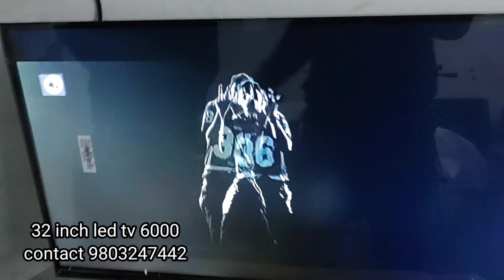new 32 inch led tv Fremless with Sound bar High Quality LG screen insde ips Orginal Ludhiana Market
ਲੁਧਿਆਣਾ ਕਾ ਸਬਸੇ ਵੱਡਾ ਹੋਲਸੇਲ ਸਟੋਰ ਲੀਡ ਟੀਵੀ ਆਲ ਸਾਈਜ਼ 32 ਇੰਚ 40 ਇੰਚ 43 ਇੰਚ ਦੀ ਅਗਵਾਈ ਵਾਲਾ ਟੀ.ਵੀ 50 inch led tv
55 inch
all series available in fremless
Led Tv Only ₹1999 | Cheapest Led Tv Wholesale Market | KK Enterprises

Smart LED TV 32” ₹4999 /wholesale market in delhi / cheapest led tv market in delhi/Arihant infotech

3500₹ में ख़रीदे ANDROID lED TV🔥सिंगल पीस भी LED FACTORY से आर्डर करों⚡Cheapest Smart Led TV in INDIA

hello friends ham log Hain LED ke pahle hun FIR Ludhiana mein ham aapko de rahe hain bahut hi badhiya price LED ko bi karne ke liye aap hamen call Karen 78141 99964
shop Address shimlapuri Dussehra ground ke pass mathroo chowk gali number 9
32 inch Led smart Android 7499
32 inch Fremless led tv smart Android 7999
40 inch Led tv smart 10500
43 inch led tv Fremless Smart Android 14999hello friends ham log Hain LED ke pahle hun FIR Ludhiana mein ham aapko de rahe hain bahut hi badhiya price LED ko bi karne ke liye aap hamen call Karen 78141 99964
32 inch Led smart Android 7499
32 inch Fremless led tv smart Android 7999
40 inch Led tv smart 10500
43 inch led tv Fremless Smart Android 14999
Cheapest Smart TV And Wholesale & Retail || Electronic Market || Ludhiana ||
इतना सस्ता टेलिविज़न& Fridge|Sound Bar| Washing Machine | Iron| Microwave|AC
Led Tv Only ₹3500 | Cash On Delivery | Cheapest Led Tv Wholesale Market
ਲੁਧਿਆਣੇ ROYAL MALL ਦੇ ਵੱਡੇ ਐਲਾਨ-ਫਰਿੱਜ,AC,LED,SPEAKER ਤੇ ਵਾਸ਼ਿੰਗ ਮਸ਼ੀਨ AMAZON ਤੇ FLIPKART ਨਾਲੋ ਵੀ ਸਸਤਾ